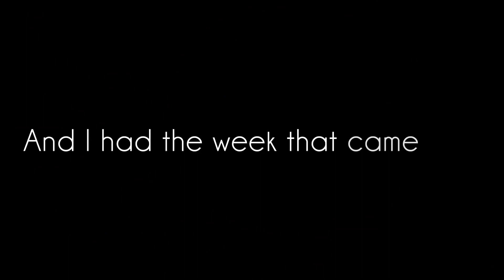OneRepublic - Something I Need PMV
I don’t own rights of UMG.